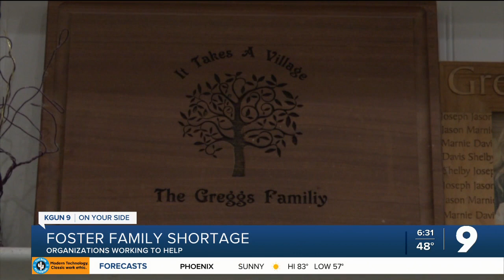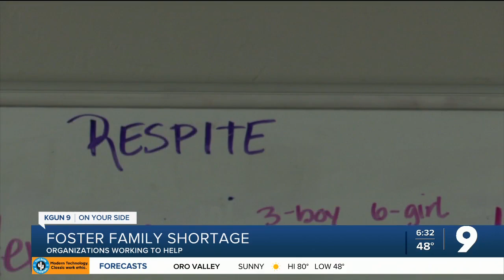Foster care crisis: More children entering, less families available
Arizona is at an all time low for foster families as number of children in care increase.